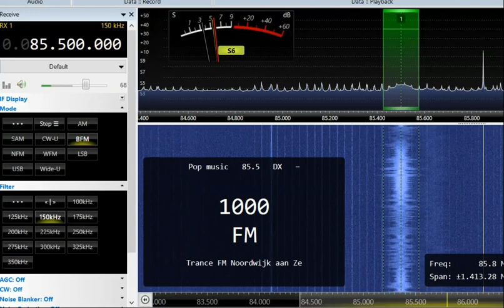FM DX 85.5 Trance FM, Noordwijk aan Zee, Netherlands. Heard in Finland